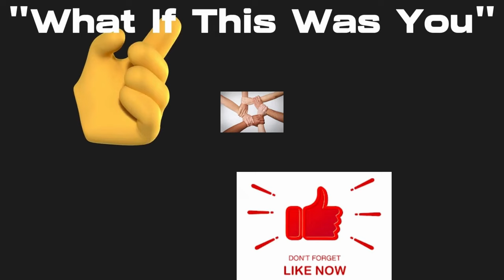New month, same issues.🫠Had to help a familiar face.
Friendly people start the month on a positive note.

     Tier 1
   "PLAYERS"

-Laurie Kiddell
-Chrissy Reamer

    Tier 2
  "ALL STARS"

-Loretta Vanriet
-Sondra Ramirez
-Justfedup47

-Mark Smith
-Jill Smith
-Gigi Golden
-Sharon Farrr